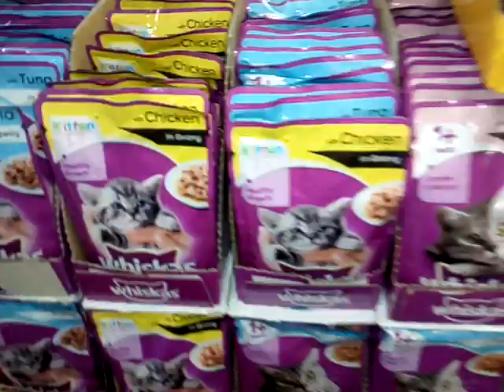S. Santra Shop Name- Puppy Paws Mo: 8697638979 Lake Market, Dog Food , Cat Food, Royal Chain,